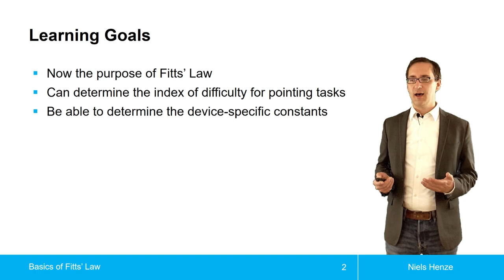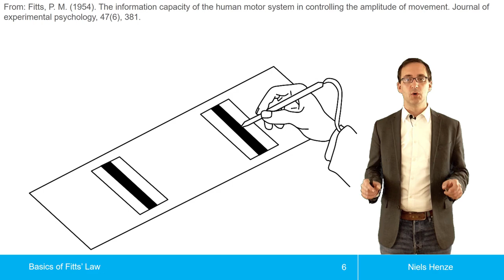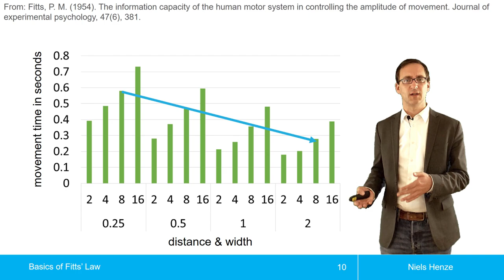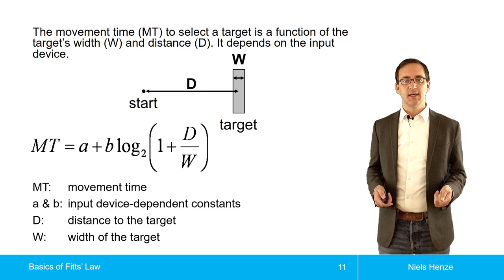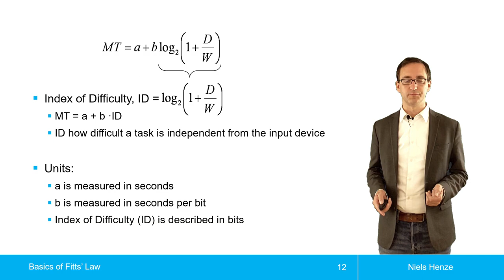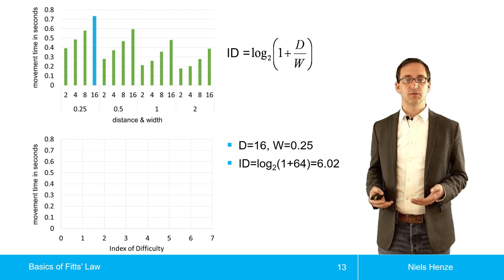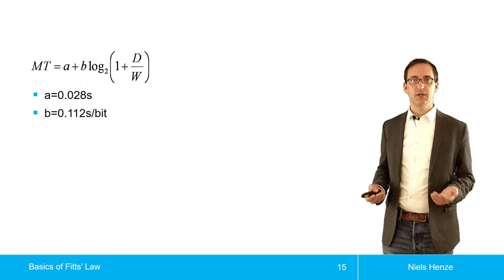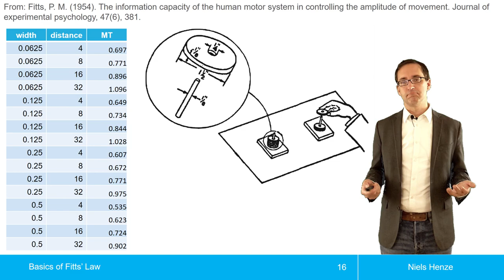Grundlagen von Fitts' Law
Modellierung von Selektionsaufgaben mittels Fitts' Law im Themenblock Modelle der Mensch-Computer-Interaktion aus der Vorlesung zur Einführung in die Mensch-Computer-Interaktion.